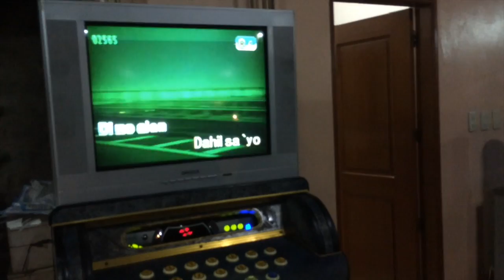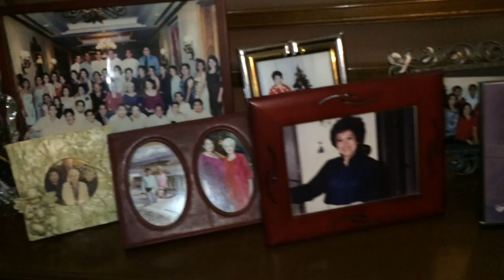Philippines 2016 Part 2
Philippines 2016 Thomas's Version